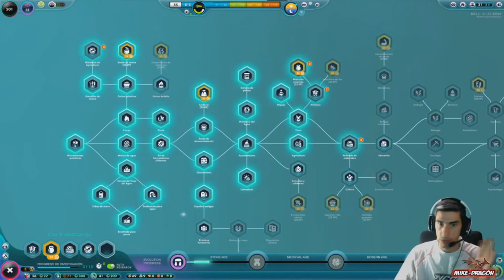¿Ya TENEMOS ENEMIGOS? ///// The UNIVERSIM Gameplay Español #2